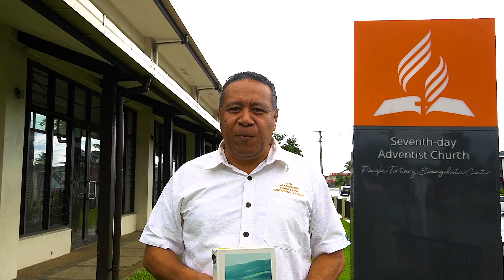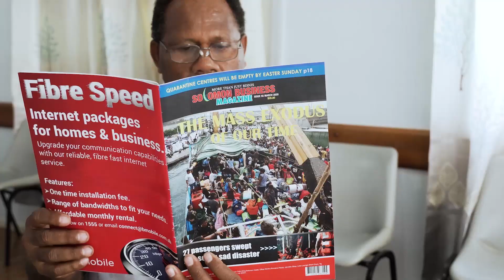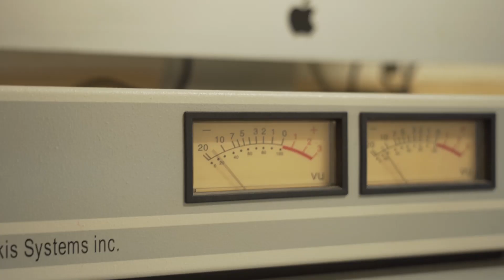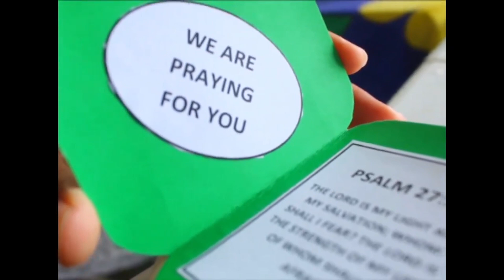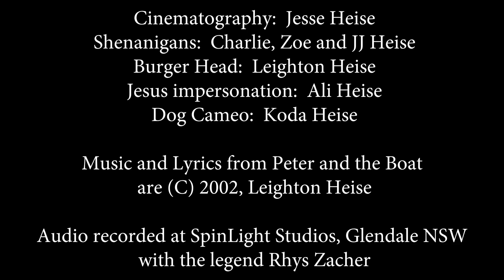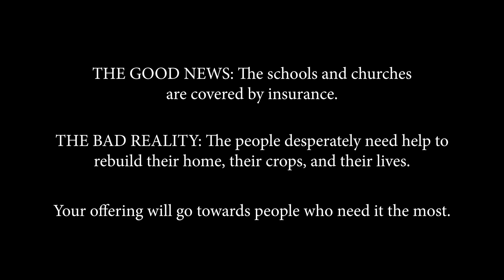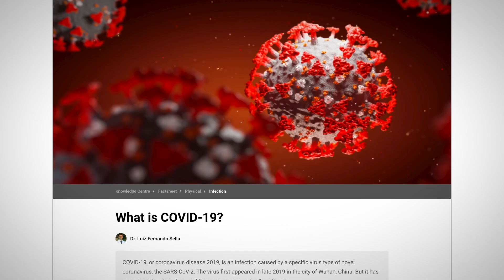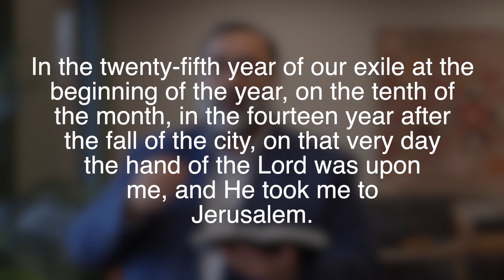weRtheCHURCH Mission Programme, Saturday afternoon, strand A